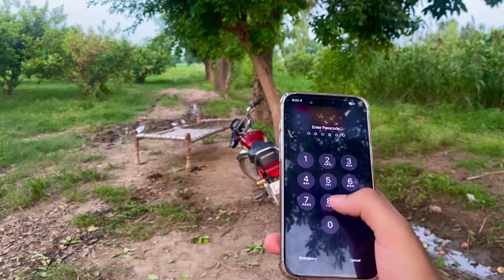Alhamdulillah iPhone 15 Pro Max Le Liya 🥳😍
Asslamualaikum Friend!
Hope you all will be fine, I am glad to see you here again.
I will be  sharing pets vlogs and All information in accordance with Village and that you will love to watch .I hope we will be like a family and i will consider you as my  partners .This is just a start i want you guys to get engaged with our family and share my chanel to make it vast .This will give me more energy to work hard to give my best as it should be .So its a request for All of you to subscribe to my chanel and share with your friends and family .
Take Care
ALLAH Hafiz